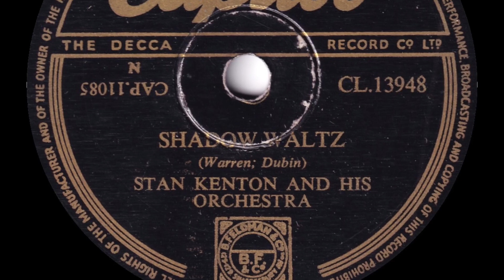Stan Kenton - Shadow Waltz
From Capitol 78rpm (CL 13948) released in Jul 1953